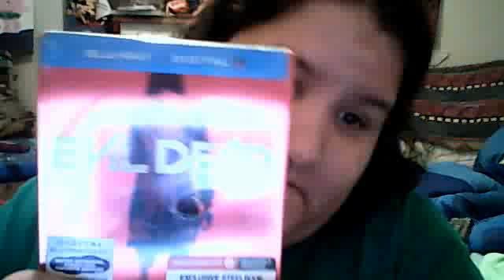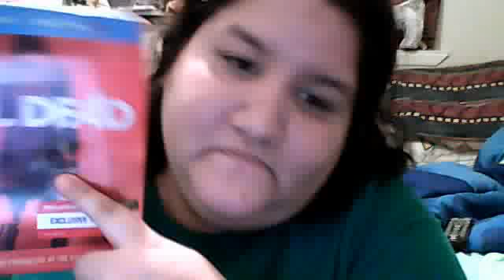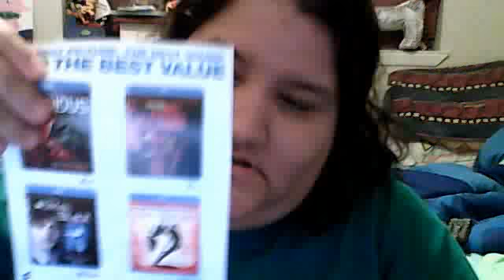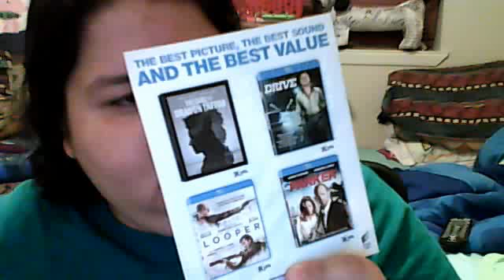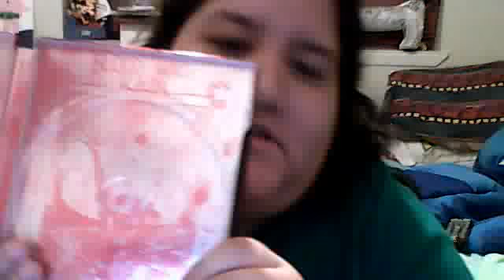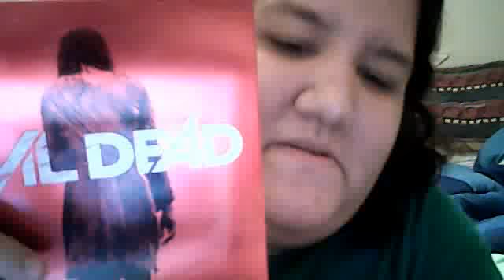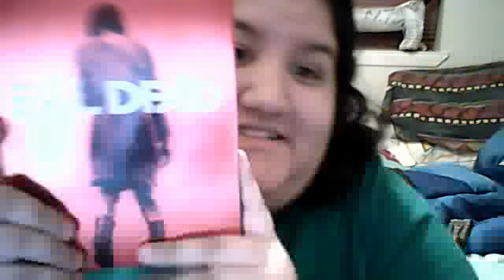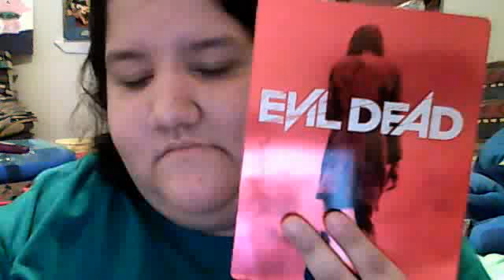EVIL DEAD STEELBOOK UNBOXING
I SHOW YOU THE STEELBOOK